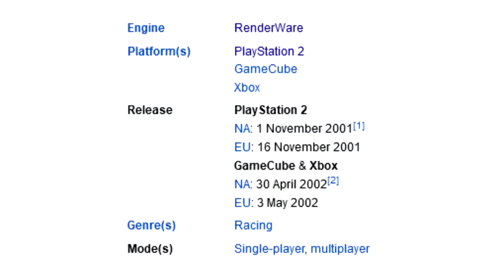Burnout: The Acclaim Duology | Sophie's POV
Happy Late Birthday to me!
Not sure if this will be (or has already been) aged badly considering recent events.
Thanks to KiChanVA; JessieLove and Wolf141 for lending their voices of Mandy; Marie and Gordon.

Other games:
007 Nightfire
AirBlade
Burnout 3 Takedown
Burnout Revenge
Burnout Paradise
Burnout Crash
Gran Turismo 3
GTA 3
Kawasaki Jet Ski
Ridge Racer V
Scorched Planet
Sonic Boom: Rise of Lyric
Spongebob BFBB
TrickStyle
Tony Hawk's Underground

0:00 Prologue
3:23 Intro
4:20 Burnout
11:32 Intermission
11:54 Burnout 2: Point of Impact
17:47 Epilogue